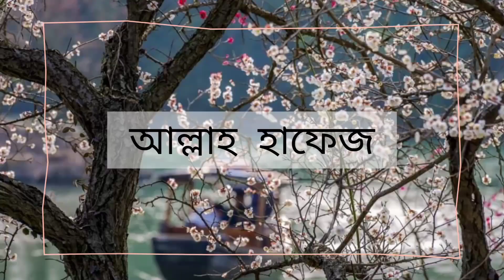চিকেন মালাইকারি রেসিপি 😋🐔 এভাবে রান্না করলে মজা মুখে লেগে থাকবে।